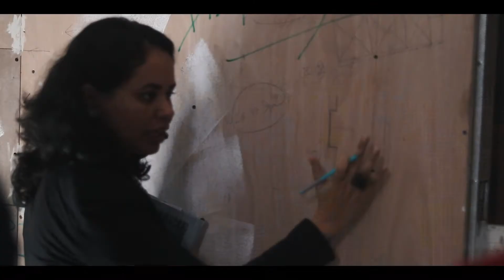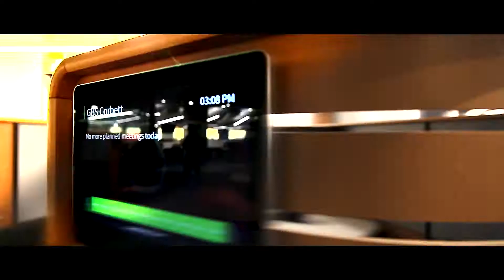Bain and Company